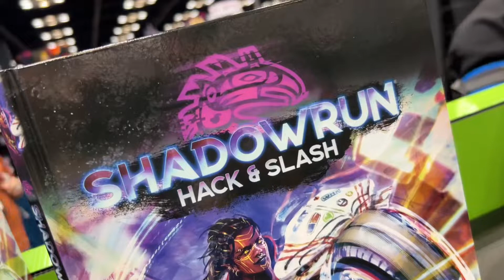Head for the shadows chummers, it’s the latest Shadowrun sourcebooks straight from Gen Con!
Two new books lay out whole new areas of the beloved RPG Shadowrun. Check them out from the floor of Gen Con.